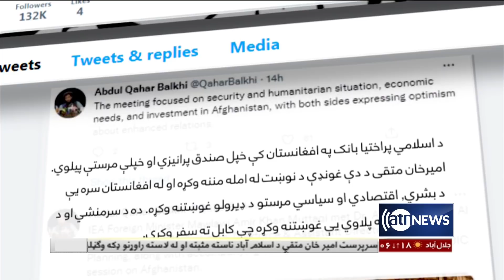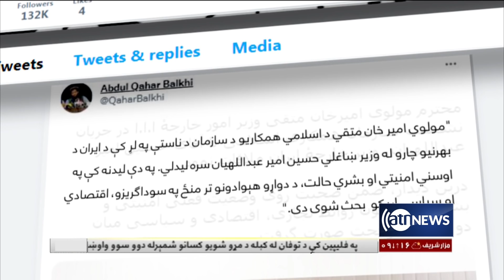Ariana News 6pm News: 20 Dec 2021 | آریانا نیوز: خبرهای پشتو ۲۹ قوس ۱۴۰۰